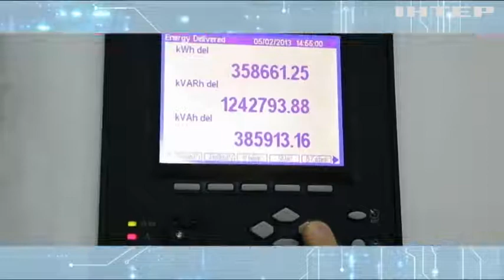Ток-шоу "Акцент", Анонс за 22 червня 2021 року 18:00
Світло як елемент розкоші: нова ціна з 1 липня - чи може держава "зупинити" тарифний стрибок?

Сценарії подорожчання та варіанти виходу з тарифної кризи

В Україні незабаром змінять тарифи на електроенергію для населення. До першого липня діє ціна 1,68 за кіловат-годину. Міністерство енергетики анонсувало оновлену постанову. За словами міністра Германа Галущенка, споживачам до 100 кВт/год зменшать тариф на електроенергію. Як змінять ціни, та скільки заплатимо? Сьогодні у ток-шоу "Акцент".